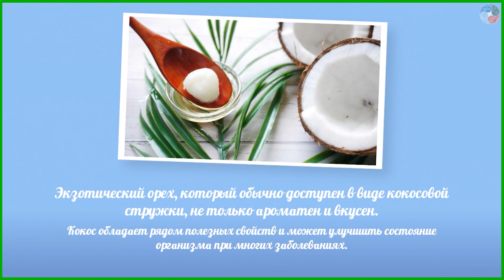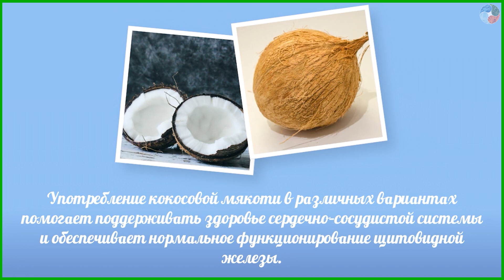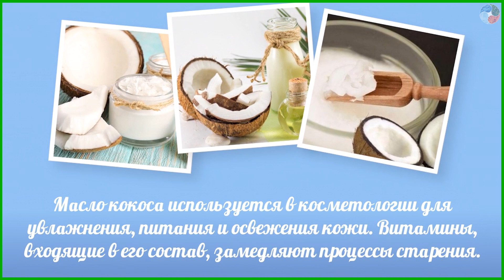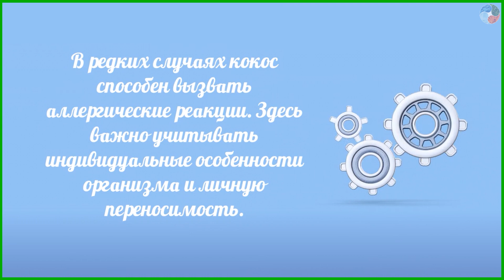Чем полезен кокос: 7 свойств для здоровья, подтвержденных наукой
Экзотический орех, который обычно доступен в виде кокосовой стружки, не только ароматен и вкусен. Кокос обладает рядом полезных свойств и может улучшить состояние организма при многих заболеваниях.

The exotic nut, which is usually available as coconut flakes, is not only aromatic and delicious. Coconut has a number of beneficial properties and can improve the body's condition in many diseases.